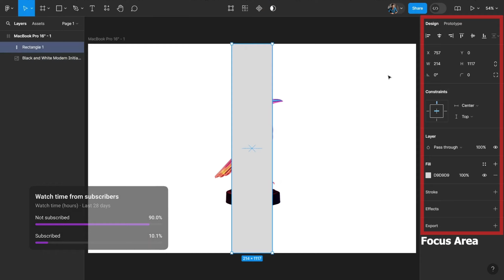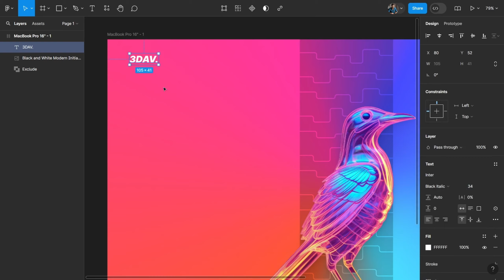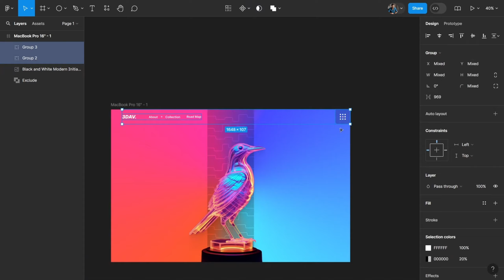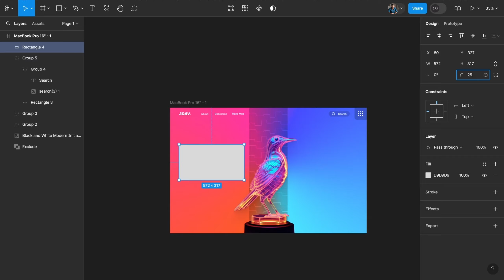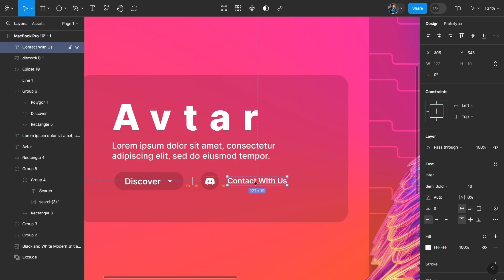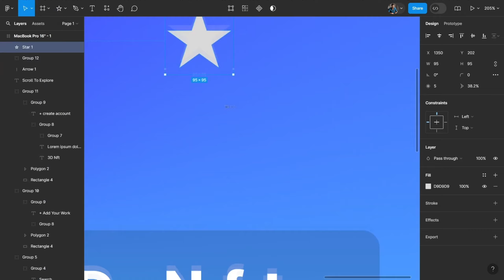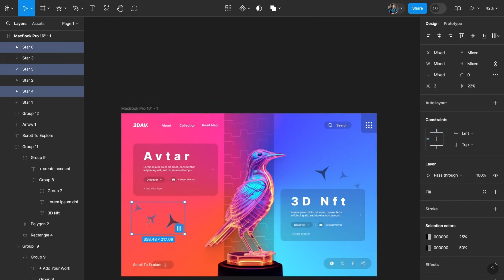🚀 Visual Artist Website UI Design on @Figma 🔥 Figma UI/UX Design Tutorial for beginners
Welcome to today's video! In this tutorial, we'll walk you through the process of designing a stunning UI for a visual artist's website using Figma. Whether you're a beginner or looking to enhance your design skills, this step-by-step guide will help you create a professional and visually appealing website UI. We'll cover essential UI/UX principles, design techniques, and tips for making your website stand out.

😊 Let's make a Productive Community.
If you like my content then consider following ‎‪@creativityofaashu‬  for more valuable content.

😊 Keep Supporting and let's learn together.
      & all set!👍🏻

Key Points:

    Introduction to designing a visual artist's website UI
    Step-by-step Figma tutorial for beginners
    Essential UI/UX design principles
    Tips for creating a standout website
    Enhancing user experience through design

Cover Topic's

Visual artist website design
Figma UI design
UI/UX design tutorial
Beginner web design
Professional website UI
Figma tutorial for beginners
Design principles
User experience design
Step-by-step Figma guide
Creative website design